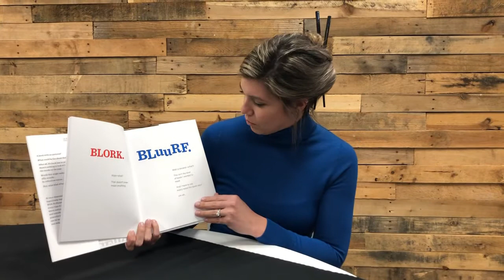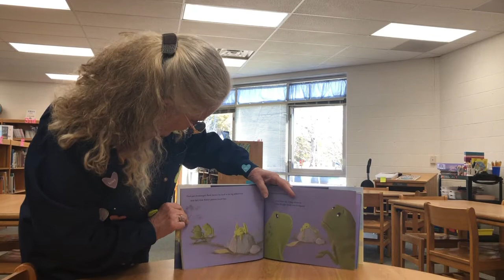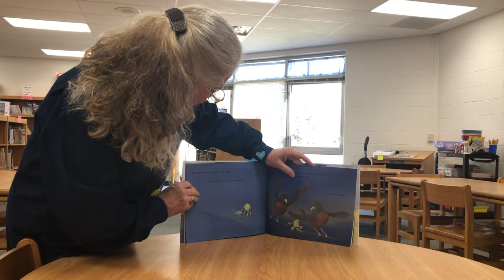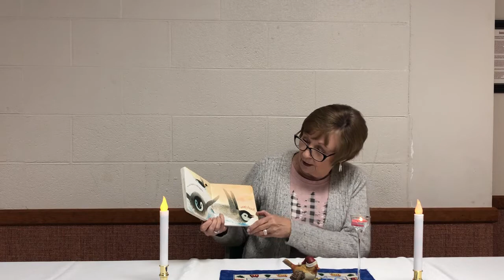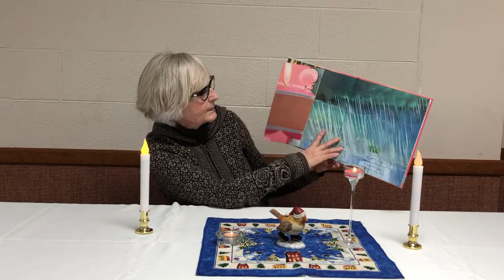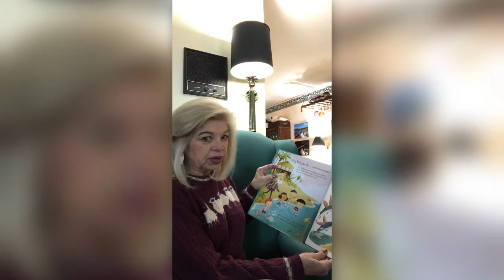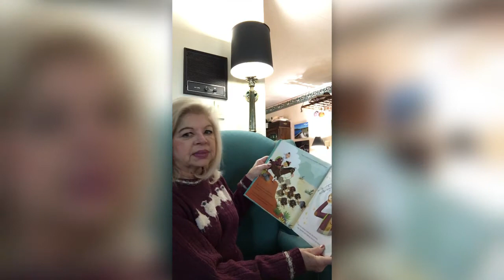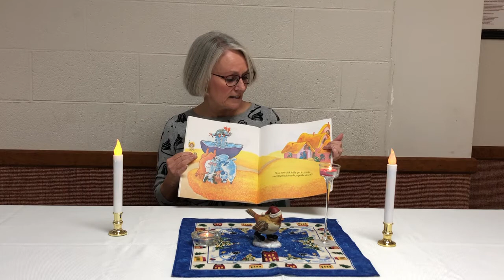Pi Chapter Read Alouds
00:07 "The Book with No Pictures" B.J. Novak
03:50 "A Frog Thing" by Eric Drachman
11:35 "If You Were a Penguin" by Wendell and Florence Minor
13:25 "Poodlena" by E.B. McHenry
18:52 "Hey Grandude!" by Paul McCartney
26:39 "Silly Sally" by Audrey Wood
29:00 "Otis and the Puppy" by Loren Long

This video was put together by the members of the Pi Chapter of Delta Kappa Gamma Society International Tennessee State Organization. This is intended for virtual educational read aloud purposes.

Edited and filmed by Chelsi Meredith
Project Coordinator: Susan Jonely